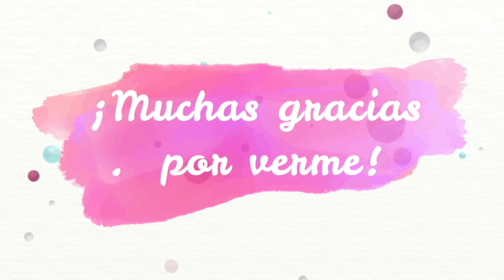😱🔥AVANCE 2 NUEVOS PERFUMES NUNCA VISTOS: XIPRE + MUSK ✨LOTES DIA MADRE😱🔥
OS ENSEÑO ESTOS 2 NUEVOS PERFUMES MERCADONA JAMÁS VISTOS ANTES, UNA PASADA!